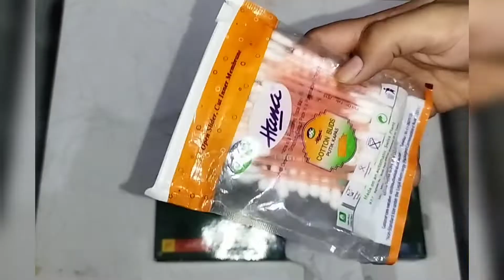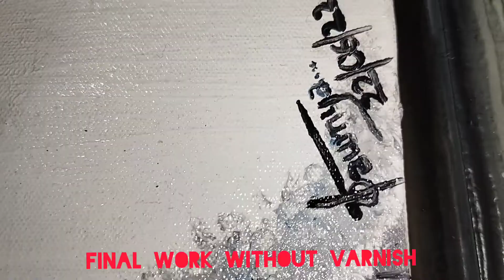Tutorial of Oil colour painting of kedarnath using brush and knife l Saumya Academy